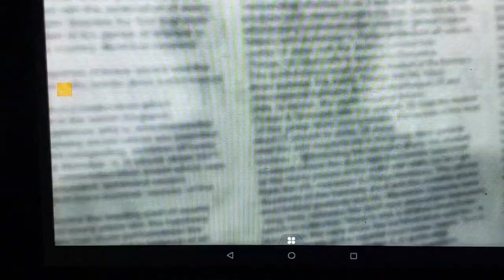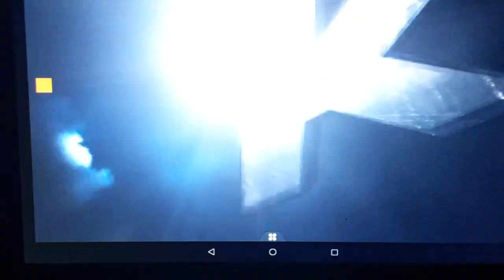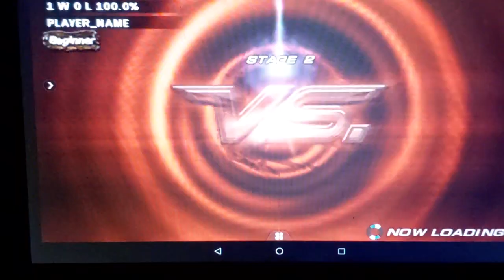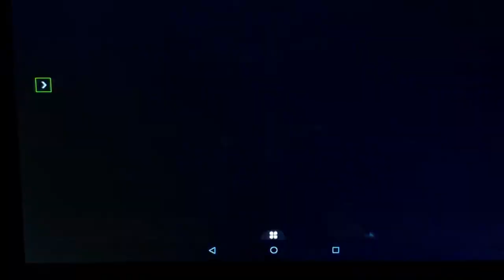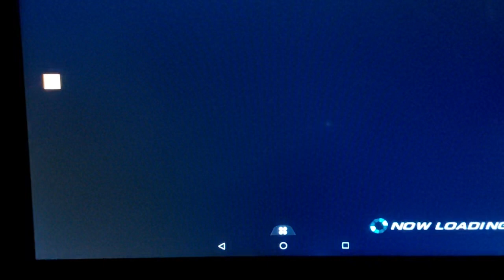tekken 6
another PlayStation  game by which  a new PlayStation  console game. just try playing  but in the end. lost in the game, even though  is still fun playing  old games